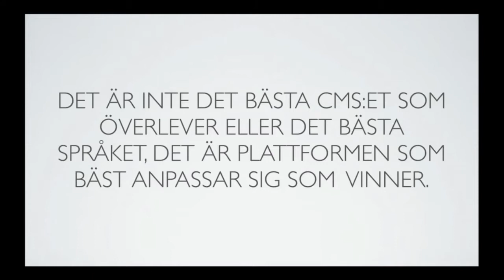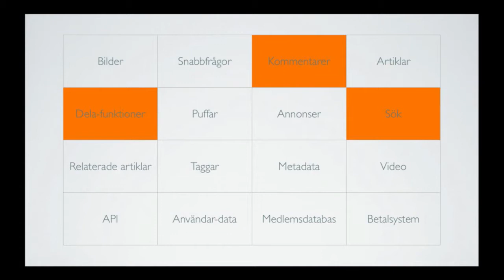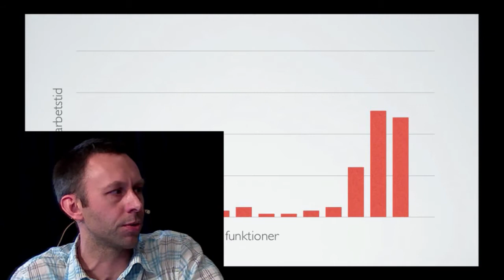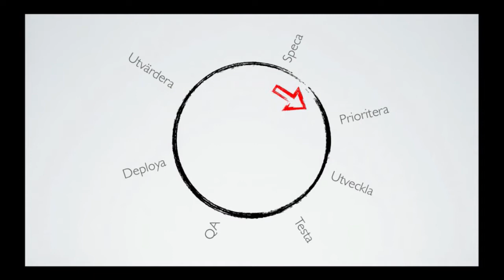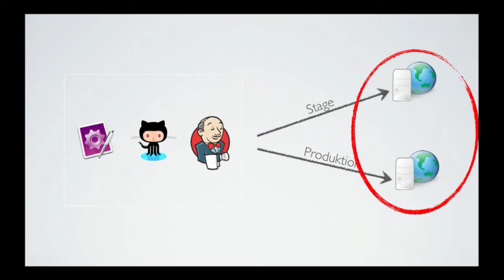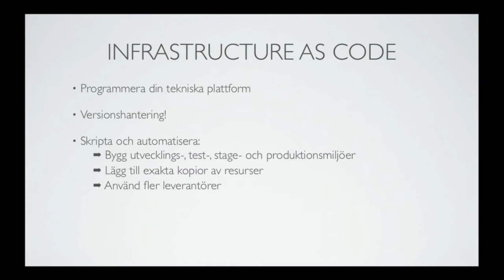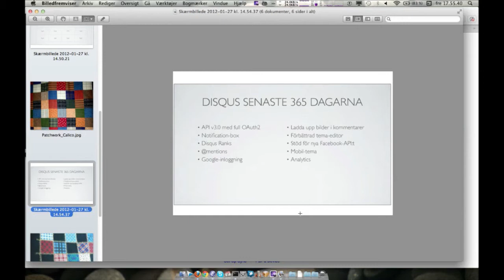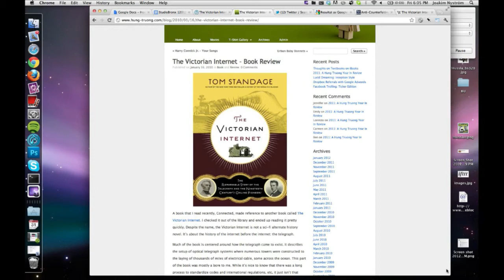StudioBronx AW S01E03 Per Åström